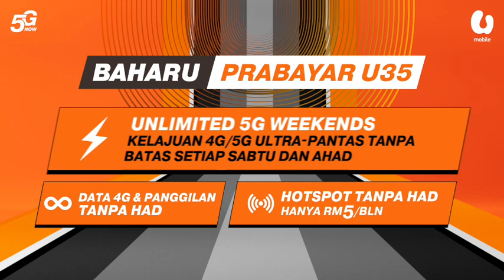Hentikan sementara riadah di kawasan berisiko